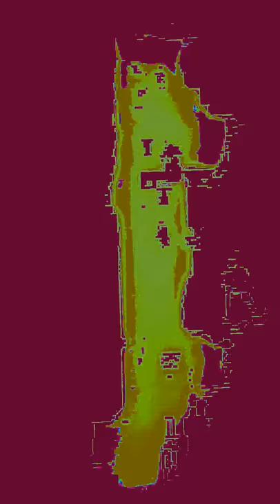WOW! Free HD Motion graphics ~ VJ Loops / Club Visuals / Wallpaper / Visual Music / Abstract Art